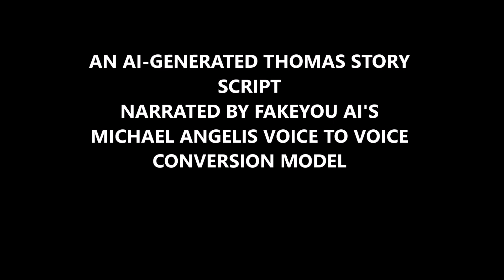Weird AI generated Thomas and Friends script narrated by FakeYou AI's Michael Angelis voice to voice